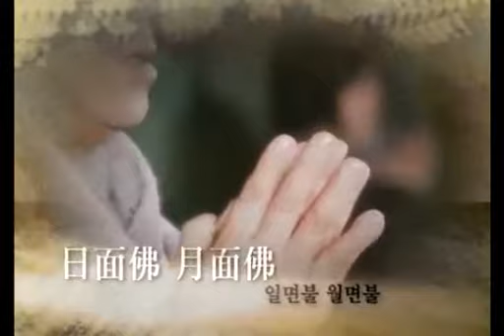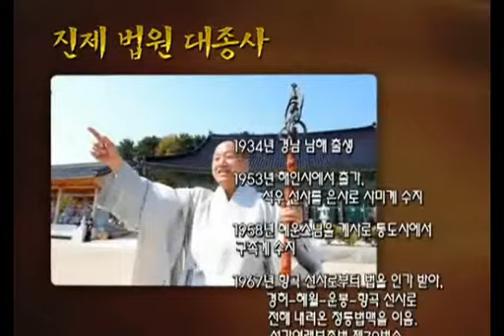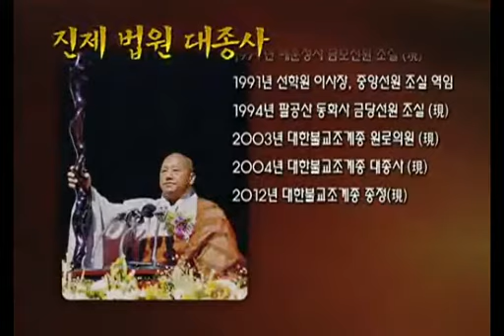2012 03 28 진제 법원 대종사 종정 추대 법회 실황